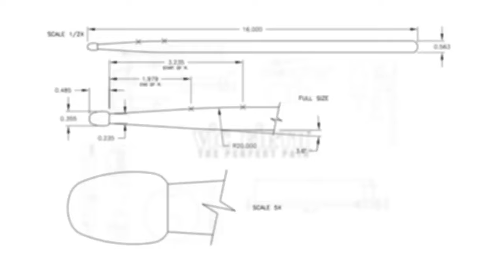Harvey Mason Play-Along: Vic's Picks - Dave Cottrell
We're showcasing our favorite Harvey Mason "Chameleon" submissions all week long! Today we're featuring Dave Cottrell!

About Dave:

"I’m from Eastbourne, UK. From 2004 to 2009 I played on five world tours to over sixty countries with a successful Pink Floyd show. Since then, my work includes - High Society UK Tour, Hobbie Stuart UK Tours, Classic Brit-Award winner/Grammy nominee Amy Dickson, FreshSteps and TV shows including X Factor and Popstar To Operastar. In the studio I have most recently worked on albums by singer Natasha Seale, pianist Joss Peach and a fitness DVD soundtrack called Kelta Fit. I’m available for remote recording sessions, so please get in touch!"